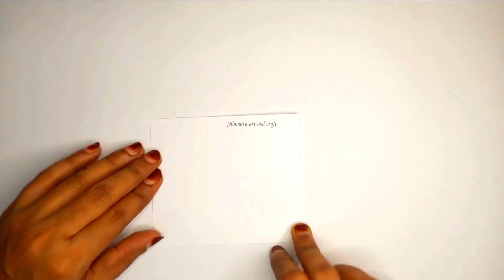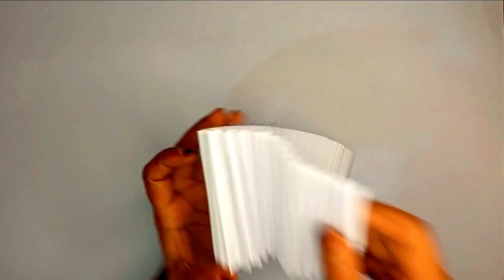The Best Unique Wall Hanging Craft / Beautiful And Easy Paper Wall Hanging Craft Ideas / Crafts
This will teach you how to make The Best Unique Wall Hanging Craft / Beautiful And Easy Paper Wall Hanging Craft Ideas / Crafts /Beautiful Paper Flower wall hanging / Easy Paper crafts/ DIY Home decor / Easy Wall Mate / Paper crafts / DIY ideas / Room Decor / Paper wall hanging ideas/ Unique Wall hanging / Very Easy Wall Hanging Craft / Handmade Ideas / Paper Flower wall hanging/ wall Decor / Flower wall hanging / very Unique Home decor / Diy Home Decoration / Paper crafts for Home Decoration / Best out of waste / Cardboard crafts / Paper flower making ideas / DIY crafts / Handmade wall hanging / wall decoration / Wall hanging / Easy Wallmate ideas / DIY paper crafts / Paper flower home decor / wall hanging / home decor / wall mate / homemade wall hanging.Step by step process. Hope you enjoy this video.